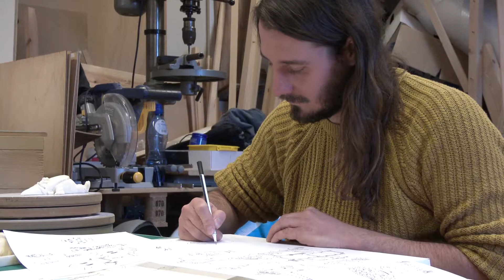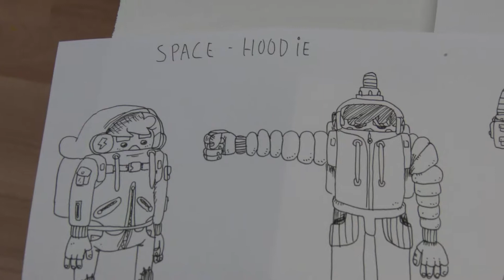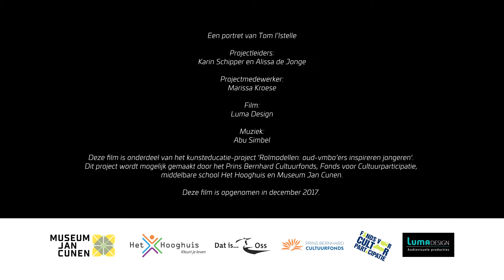Rolmodellen: oud-vmbo’ers inspireren jongeren - Tom l'Istelle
Tom I'Istelle (Ewijk, 1986) is als vmbo BBL leerling begonnen maar deed in 2003 het vmbo KBL eindexamen op het Canisius College in Nijmegen. Daarna ging hij naar de Eindhovense school (mbo) waar hij twee richtingen deed: multimedia vormgeving en grafisch ontwerpen. In de laatste richting studeerde hij af. Vervolgens koos hij voor AKV St. Joost in Breda. Hij dacht illustrator te worden maar koos toch voor autonome Beeldende Kunst. In 2012 studeerde hij af. Nu werkt hij als zelfstandig kunstenaar, en geeft daarnaast workshops bij onder andere Museum Jan Cunen.

Deze film is onderdeel van het kunsteducatie-project 'Rolmodellen: oud-vmbo’ers inspireren jongeren'. Dit project wordt mogelijk gemaakt door het Prins Bernhard Cultuurfonds, Fonds voor Cultuurparticipatie, middelbare school Het Hooghuis en Museum Jan Cunen.

Deze film is opgenomen in december 2017.